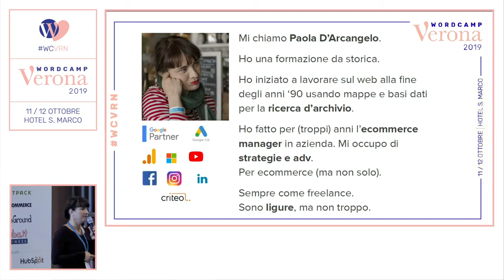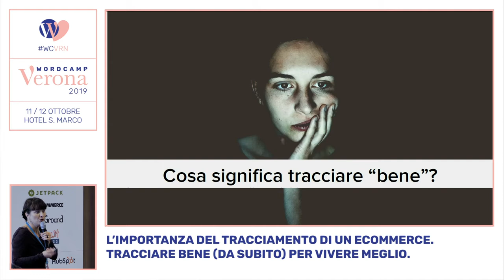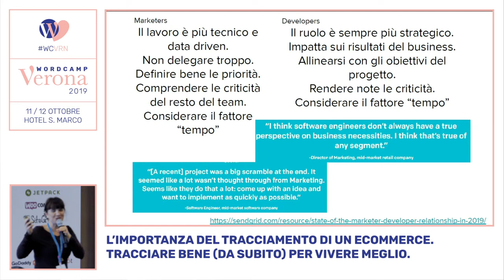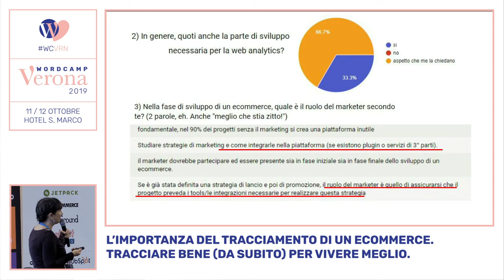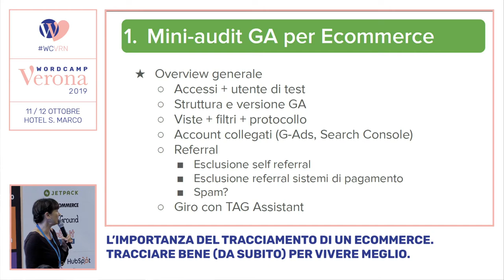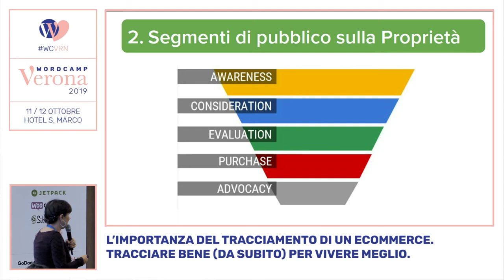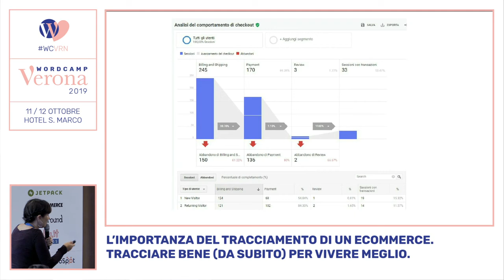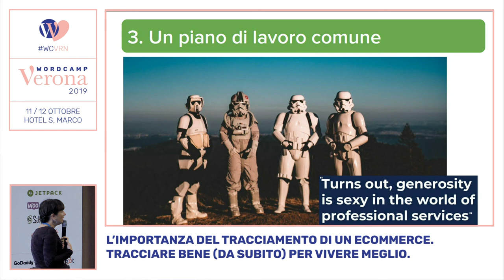Paola D’Arcangelo: L’importanza del tracciamento di un ecommerce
Il tracciamento dei dati – soprattutto per un e-commerce – è cruciale per la sopravvivenza e la felicità anche di chi ci lavora.
Spesso le criticità nell’impostazione corretta dei tracciamenti necessari a un e-commerce vengono sottovalutate, sommerse da entusiasmi e fuoco incrociato di strategie, business model, design, problemi di sviluppo, etc..
Il tracking di un e-commerce può diventare un epicfail collettivo.
Marketers e Devs possono impostare un’alleanza e una relazione virtuosa che porterà tutti i soggetti coinvolti – in primis il cliente – a lavorare (e vivere) meglio.